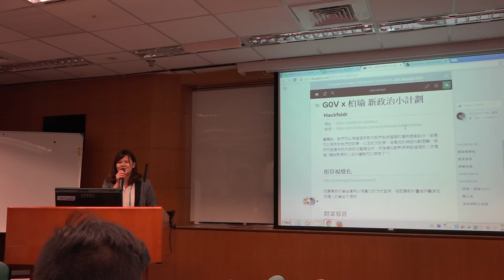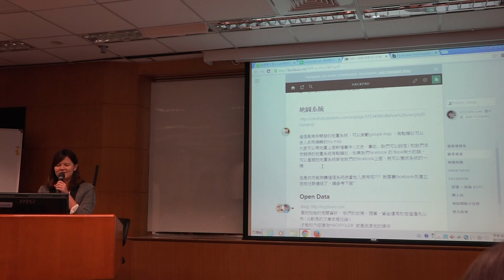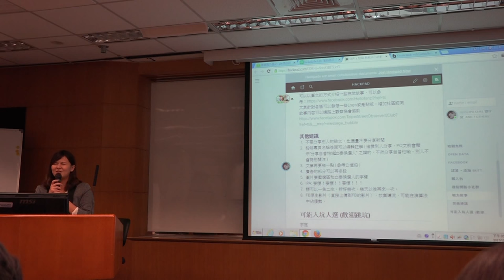g0v tw hackath16n 成果報告 G0V x 柏瑜 新政治小計劃 刑法一百黑客松